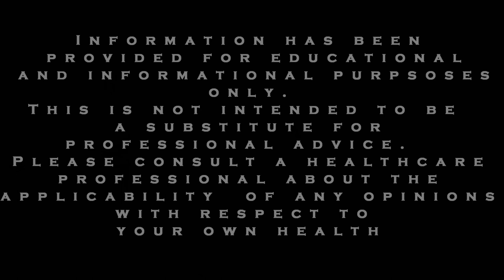ADHD and Anxiety Tips: How to be More Creative Video 1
This is the first video in our new series on creativity for those with anxiety and ADHD.  In particular, we’ll be discussing what you can do to literally flip the switch on your tendencies and use them to your advantage as a sufferer of anxiety or ADHD.